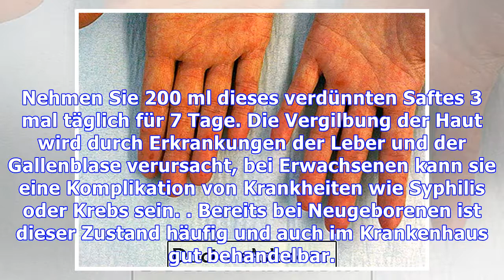Haupthilfsmittel für Ikterus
Ein ausgezeichnetes Hausmittel gegen Gelbsucht ist Brunnenkresse Saft, da es ein Öl hat, das die Produktion von Galle durch die Leber verursacht, den Körper entgiftet und überschüssiges Bilirubin beseitigt, das Ikterus verursacht. Zutaten1 Stängel Brunnenkresse15 Blätter BrunnenkresseArt der ZubereitungFühren Sie die Zutaten durch die Zentrifuge und verdünnen Sie die Mischung in der gleichen Menge...